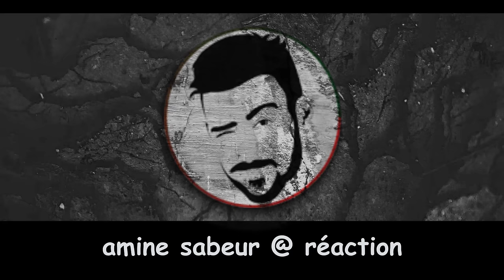شاهد سجن الإمام الشيخ الغوثي بعد تكلمه على والي ولاية وهران😱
سجن الشيخ الغوثي بعد تكلمه على والي وهران